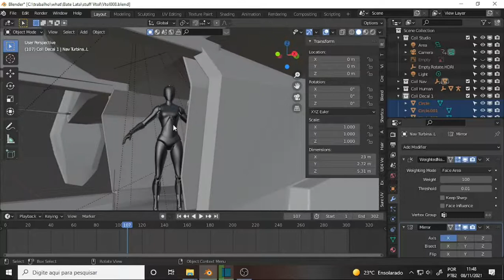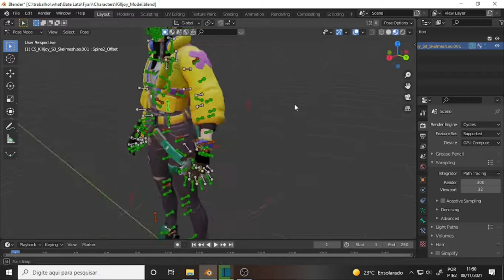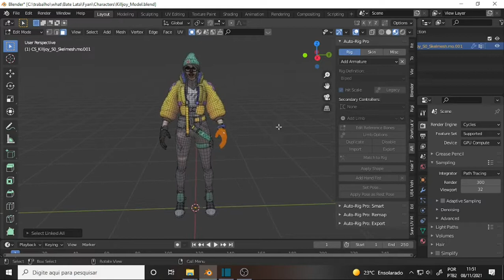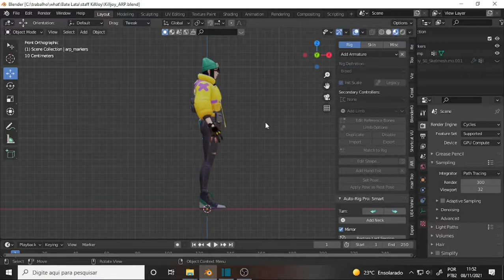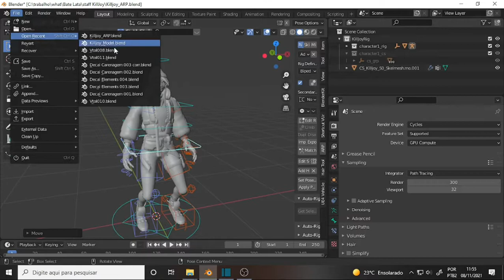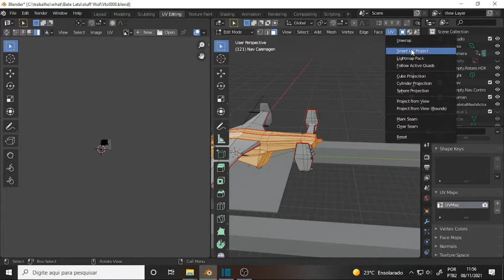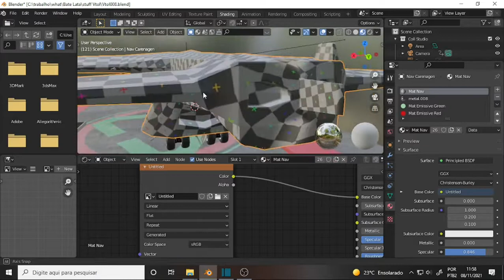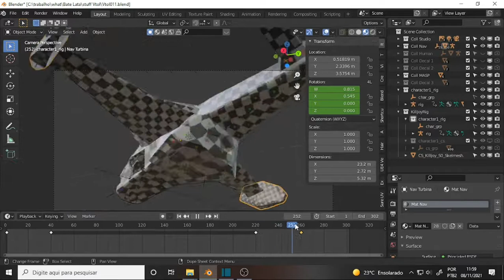what BATE LATA 164 KillJoy Troubles